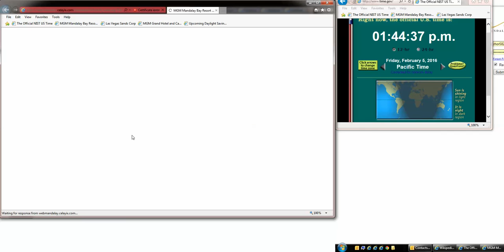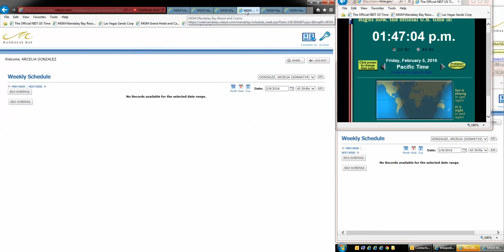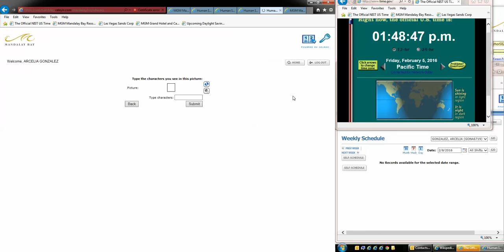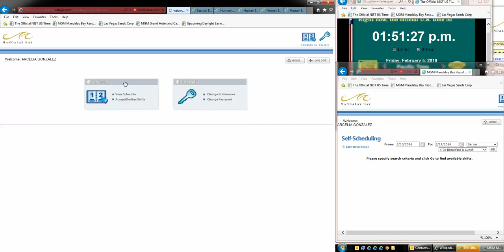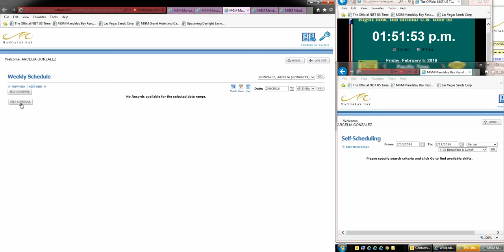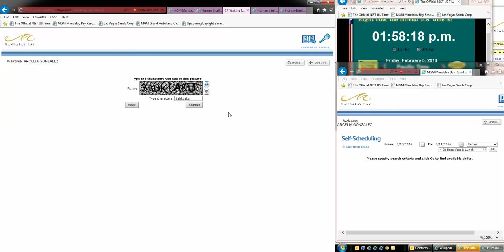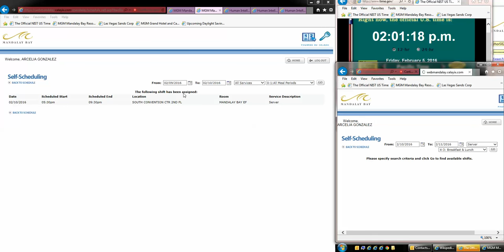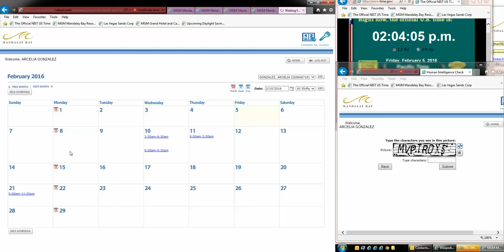Celayix Realtime scheduling MBay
See Comments for details and times